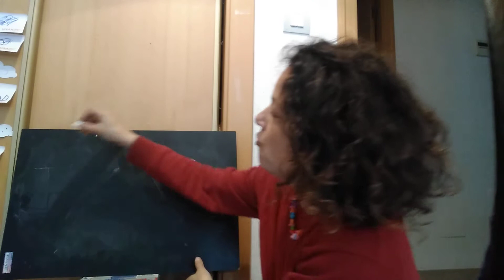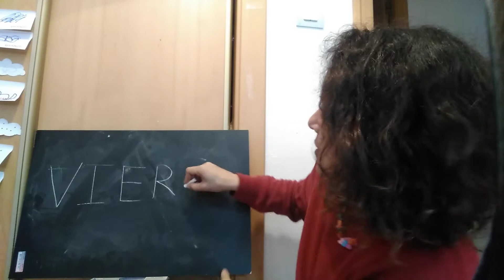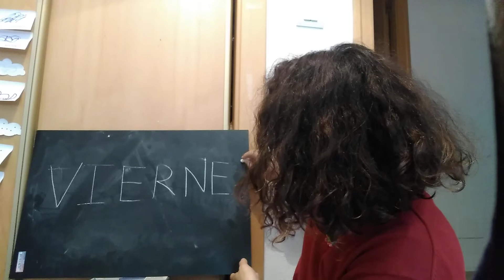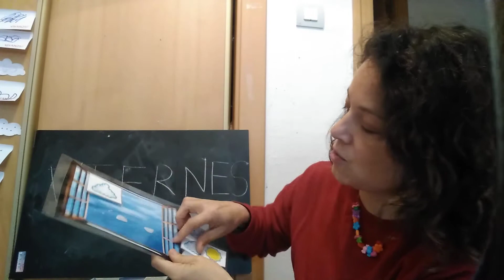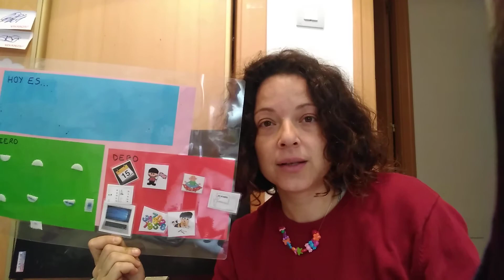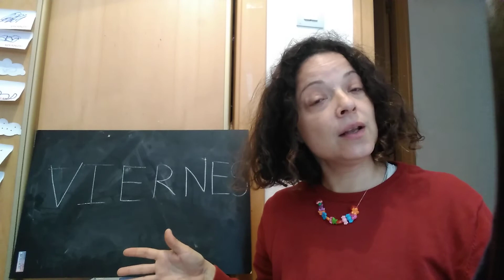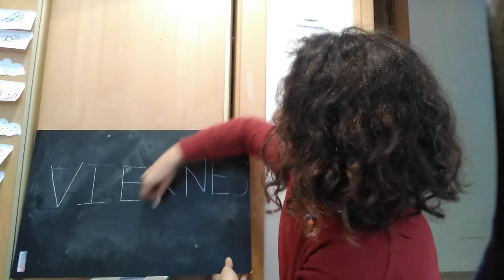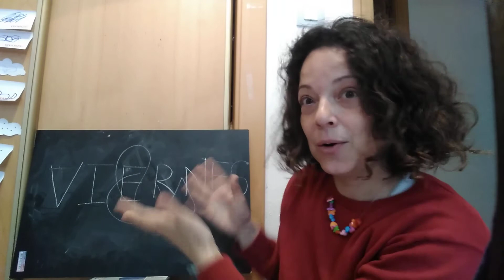Fecha y rutinas viernes y baile de la primavera